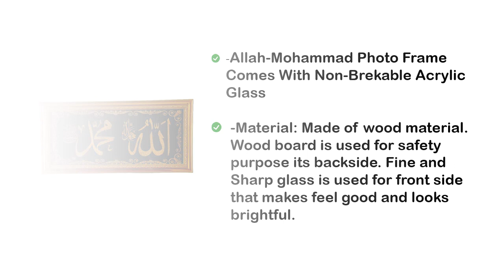CLEVERSI ALLAH-MOHAMMAD wall photo frame with arabic calligraphy golden frame (10x20 inch)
Cleversion Allah-Muhammad Rasool Allah Saw Wall Hanging Photo Frame With Arabic Calligraphy Golden Frame | Top Acrylic Glass (10 x 20 Inch)
Name: Cleversion Allah Ayatul Kursi Muhammad Rasool Allah Saw Wall Hanging Photo Frame With Arabic Calligraphy Golden Frame | Top Acrylic Glass (10 x 20 Inch)
Material: Wooden
Product Breadth: 0.5 Inch
Product Height: 10 Inch
Product Length: 20 Inch
Net Quantity (N): 1
Cleversoin Presents Allah Ayatul Kursi Muhammad Rasool Allah Saw Photo Frame.  A Beautiful Piece of Art and Perfection on Black Cloth Which Is Stitched in Arabic Calligraphy In Golden Thread To Look Appealing. The Islamic Photo Frames hold blessings of Allah And Piece of Mind in Hard Situations. The Islamic Photo Frames Is the Best Gift You Can Give Someone Who Is Special to You on Auspicious Occasions, Festival, New Home, House, Office, or Anniversary. This Photo Frame Is Made from A High-Quality Synthetic Fibre Material and ACRYLIC NON-BREAKABLE GLASS for Extra SAFETY for Our Children. This Mashallah Calligraphy Is Handstitched or Handcrafts On Black Cloth By Having The Knowledge Of Religious And Spiritual Phenomenon. The Islamic Photo Frame Is Designed to Be Stylish and Fit into Any Home, The Frame Size Is 10x20